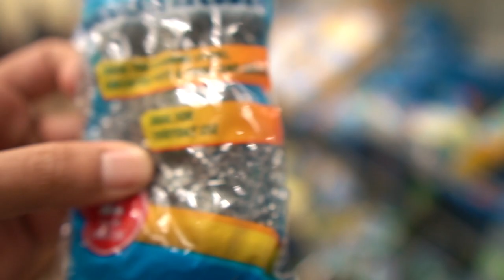How To Make Your Car Bullet Proof With Items From $.99 Store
Our Address is:
10380 SW Village Center Dr., 240